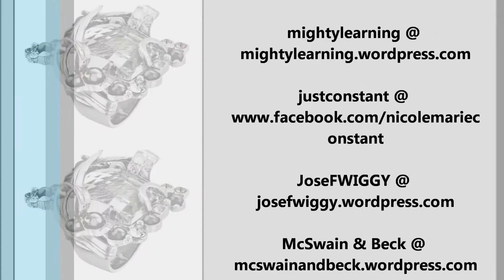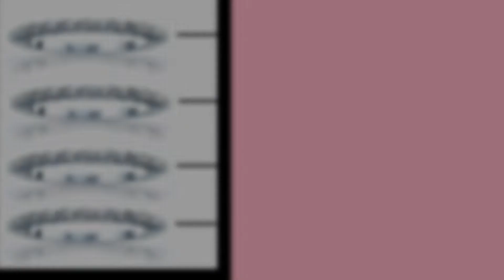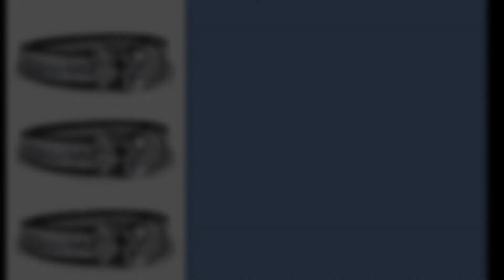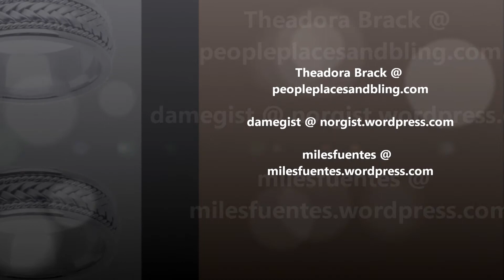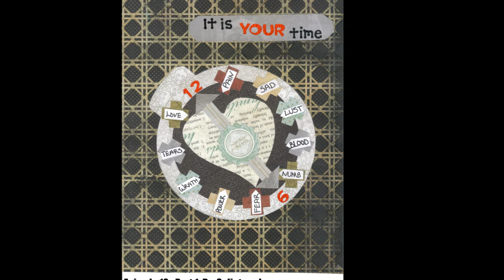Can't Hold Us - Macklemore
This is a video in Tribute to our readers for our 1 year anniversary!
All rights remain with the original artists!